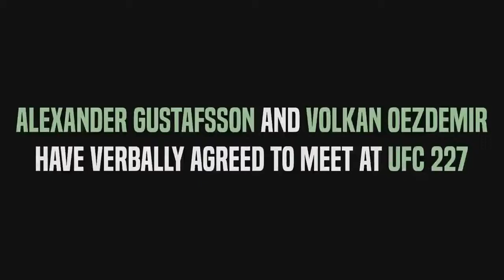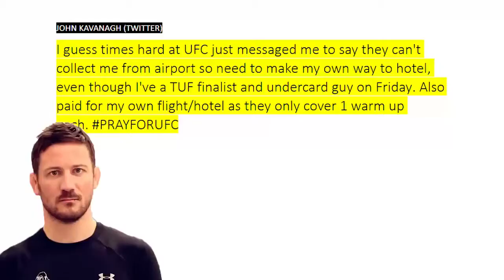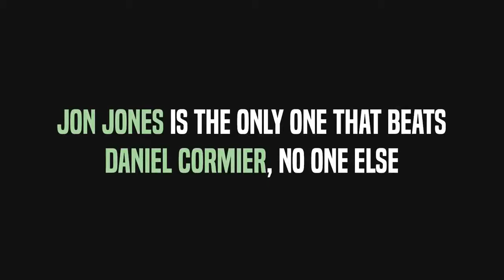Dana White cheers for DC vs. Stipe Miocic, Francis Ngannou on Derrick Lewis, Jon Jones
- Daniel Cormier talking about Jon Jones and Anderson Silva and he said they should be removed from GOAT discussion because they are cheaters. He also said if he beats Stipe Miocic he is the MMA and UFC's goat.

- Big John McCharty talking about Jon Jones and he said he thinks Jon Jones is the GOAT.

- Brian Ortega's Coach talking about Max Holloway and he said Max has lot holes in his game and Brian Ortega will beat him at UFC 226.

- Francis Ngannou talking about Derrick Lewis, his style and Tyron Wooldey explain how will end Colby Covington's Career.

- Dan Hardy said he thinks UFC and Dana White wants to Daniel Cormier win vs. Stipe Miocic because he is more marketable.